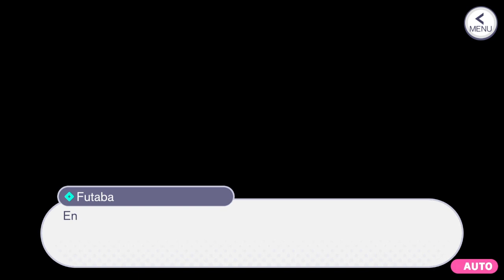Colorful Stage - On This Blank Canvas I Paint (N25)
A new story with Ena's drakest moments.
+ Kanade's birthday

00:00 Fear of Getting Left Behind
08:53 What I Wasn't Seeing
22:01 What I Felt That Time
33:51 To That Place Once More
39:16 So Far Away
51:18 The Stopped Brush
01:00:32 I Don't Want to Run
01:11:32 On This Canvas. I Paint
01:24:55 Event Concert
01:33:20 New Chats
01:41:17 Kanade's Birthday